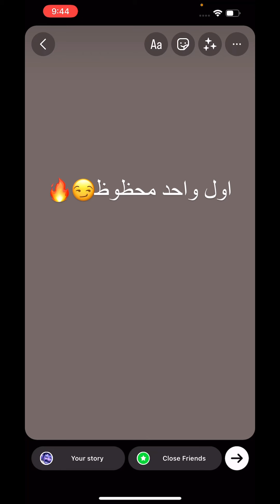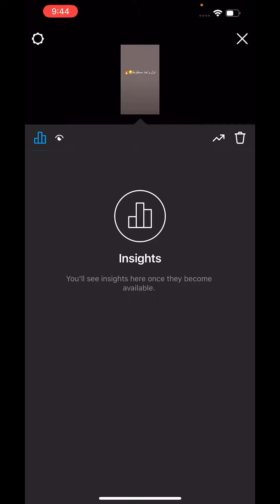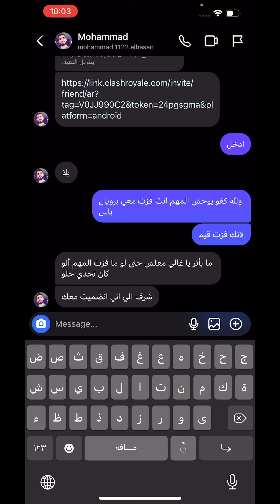اذا خسرت او فزت رويال باس🤑-كلاش رويال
رابط دعم مادي اذا حاب تدعمني ❤️

رابط الانستقرام